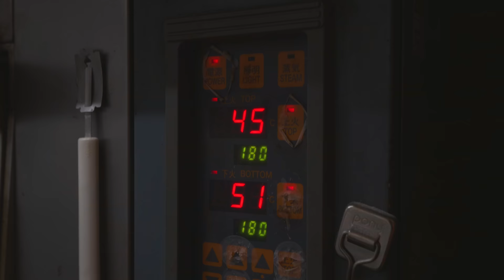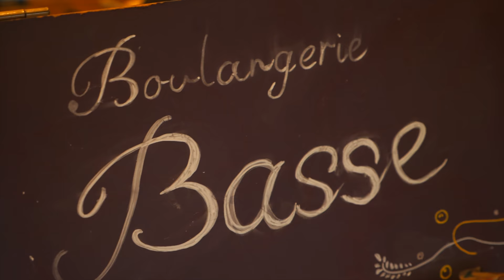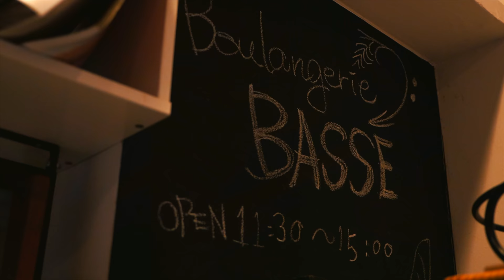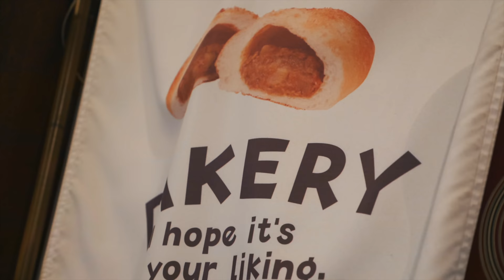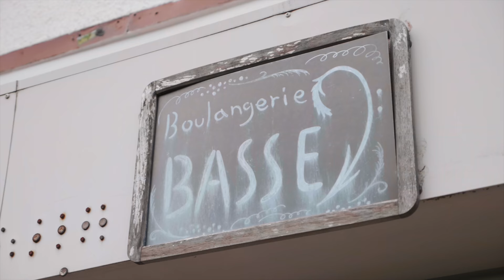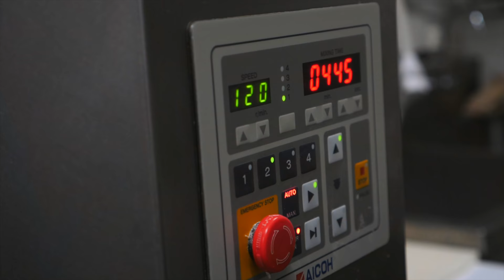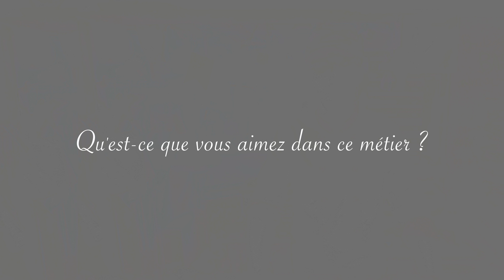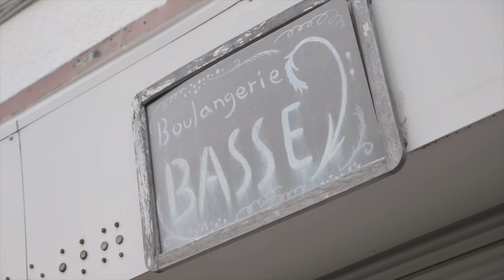Le pain au Japon 🥖 (on ferait jamais ça en France)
le pain au Japon